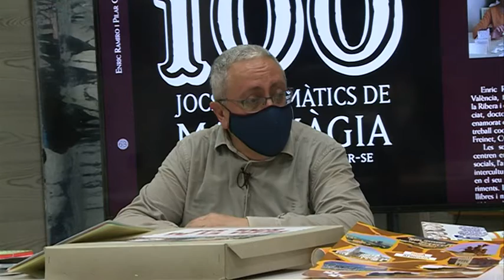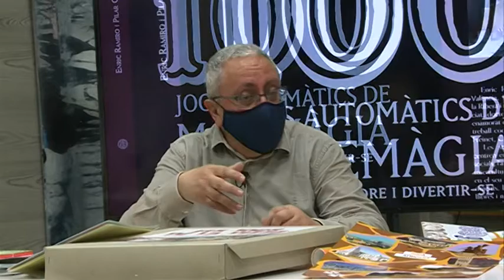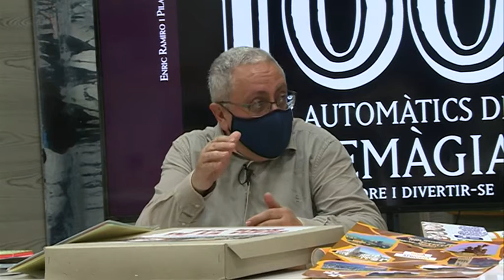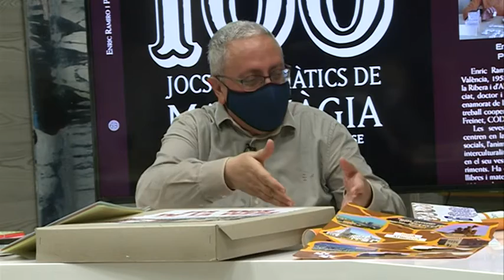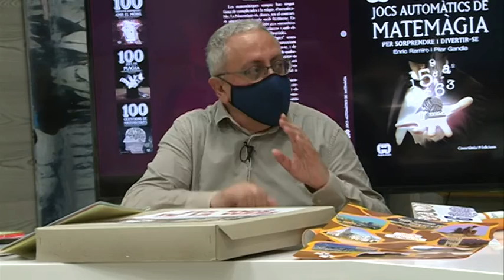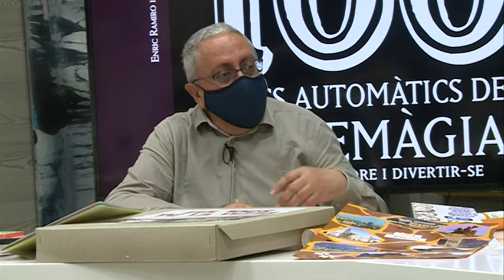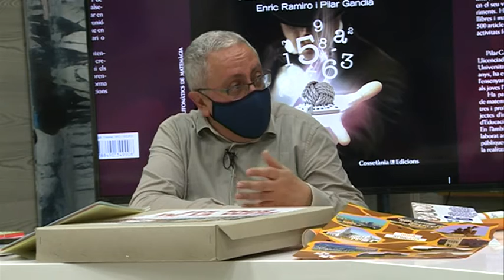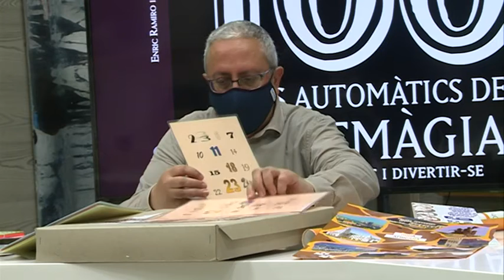cara a cara enric ramiro pilar denia